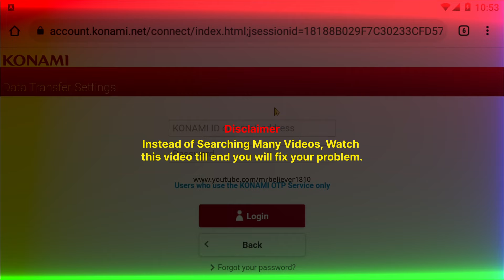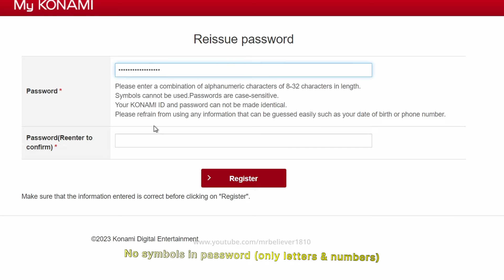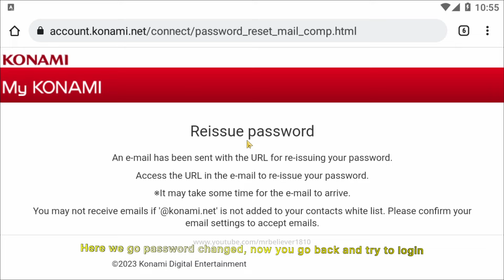How To Fix Forgot Password In eFootball 23 Mobile | 100% Sure Solve Now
In This Video I Have Explained How Can We Reset Or Solve Password If we Forgot in efootball 23. All The Things And Tutorial Are Explained With Official Way. No Harmful Sites and Things Are Promoted and All Youtube Policy,terms and Guidelines Are Well Followed.

fix konami id locked
solve konami id has been locked malayalam
solve konami id locked
fix konami id login
konami id efootball konami id and password free
how to do konami id link
how to create konami id
solve or fix konami id hack
malayalam tech master
konami id
konami id has been locked malayalam, konami id locked
konami id login
konami id link
konami id create
konami id hack
how to solve forgot password
how to reissue forgot password
how to fix forgot password in efootball 23 mobile